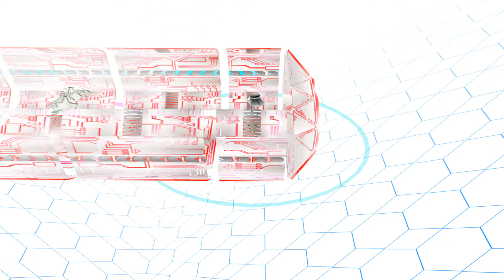TRIO OF DARK MAGIC?! (Yu-Gi-Oh! The Falsebound Kingdom - Part 27!)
As we enter further into Scott's game a minor accident turns a team into the most unstoppable force!